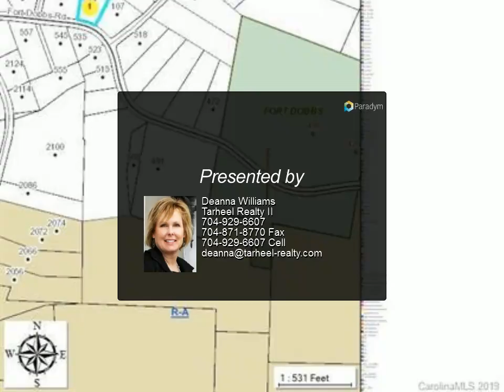534 Fort Dobbs Road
1.3+ acre building lot in Northern Iredell County! Large level lot in Dobbs Valley II, a beautiful area. County water available at street, road frontage on Fort Dobbs Road for easy access to main roads. I-40 entrance nearby. Neighborhood is restricted with an inactive HOA... Build your dream home here among some of the best homes in Statesville! Affordable county taxes, close proximity to shopping, dining and the up and coming Downtown Statesville area. Great opportunity! Bring your builder or ask for recommendations!

Deanna Williams
Tarheel Realty II